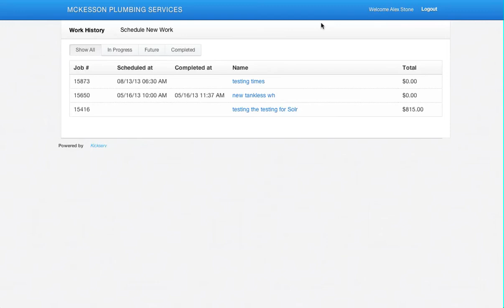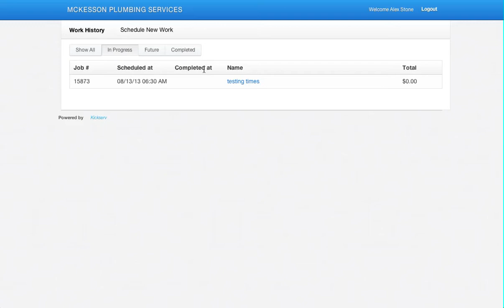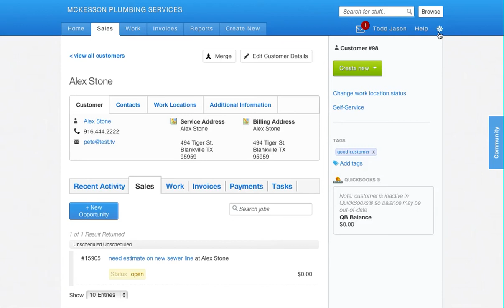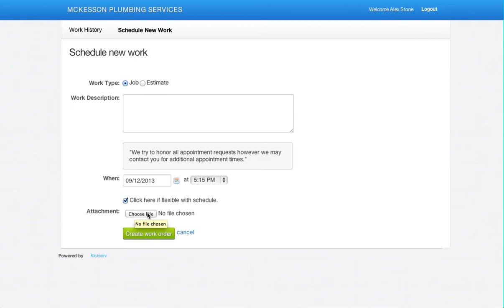Customer Self Service Portal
This video will demonstrate how you can give customers access to their account so they can see the status of existing jobs and create new jobs.